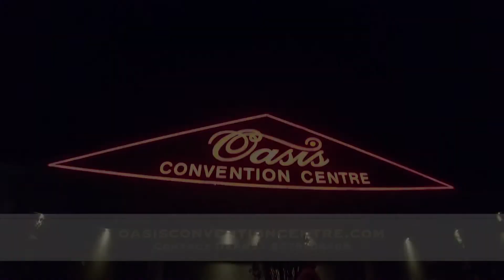Oasis Convention Centre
Welcome to the Oasis Convention Centre you can officially STOP all your searching! As you have officially found the one perfect venue with the most Experienced, Professional and Dedicated staff to host your upcoming event. With more than 20,000 square feet and Three spacious Ballrooms each featuring sleek modern bars with Granite counter tops, Large Dance Floors, and Chandelier lit ambiance we are certain that one of our ballrooms will be able to accommodate any event from 50 to 700 people. Oasis Convention Centre is located just off the boarder of Toronto into Mississauga, on the South side of Lakeshore Road. With easy access to all major Highways and public transportation. With more than 2 decade of experience Oasis Convention Centre Redefining Quality & Perfection this Decade